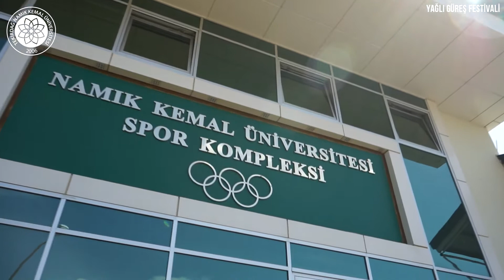Namık Kemal Üniversitesi Yağlı Güreşler Topluluğu